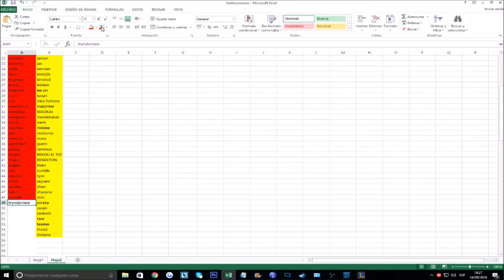Clasi A Z Junglas Ep 101 Tryndame Jefazo highlight